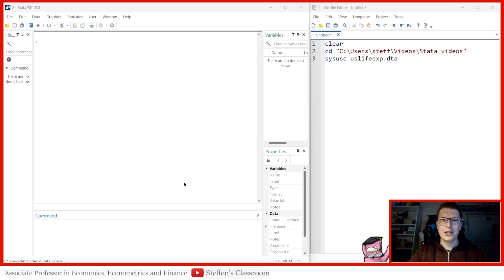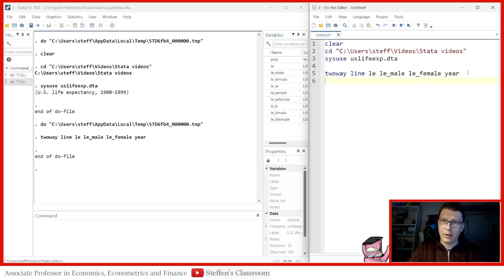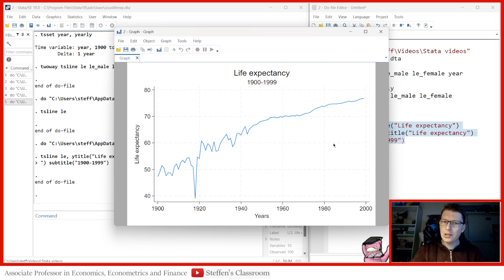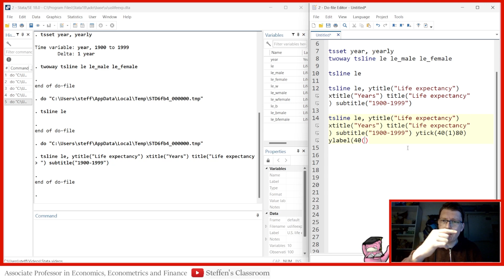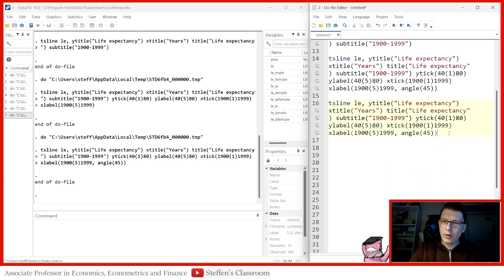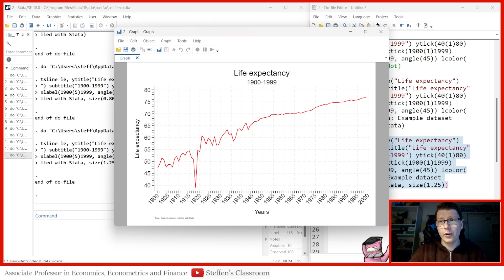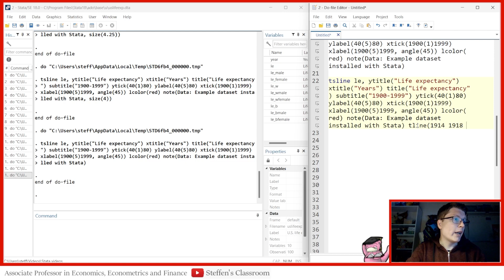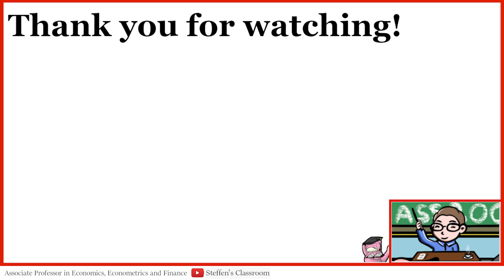Stata - How to Draw (Nice) Line Graphs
This video is part of my Stata series. A series where I help you learn how to use Stata. In this video, we take a look at how you can draw a nice line graph.

Note: What I show here is my take on the topic. I would be happy to receive comments!